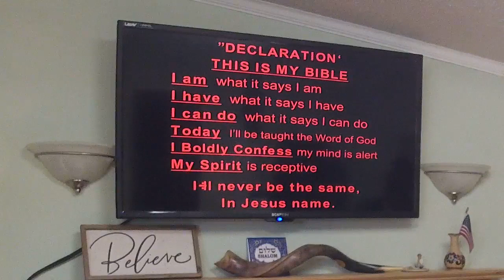Go Light Your World Daily 2 - Pastor José Cordero - December 10, 2023